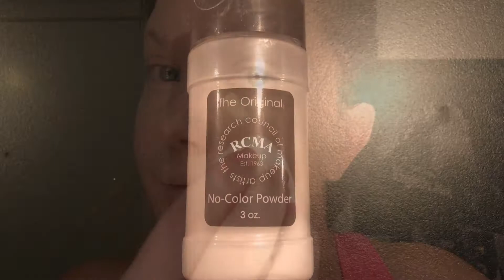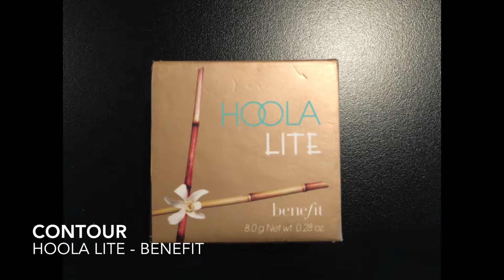EASY TOO FACED CHOCOLATE BON BONS PALETTE TUTORIAL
Creating a full eye tutorial using the Too Faced Chocolate Bon Bons palette, my first "high end" palette that I purchased in Paris in August 2016. Still in love with it!